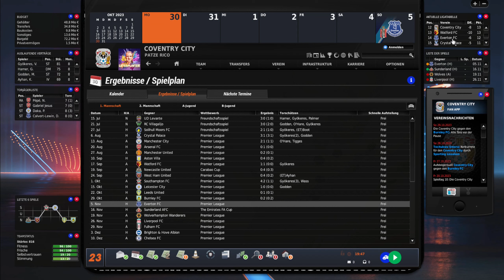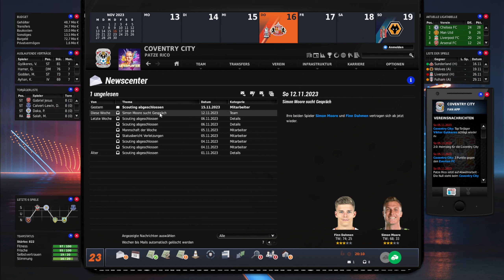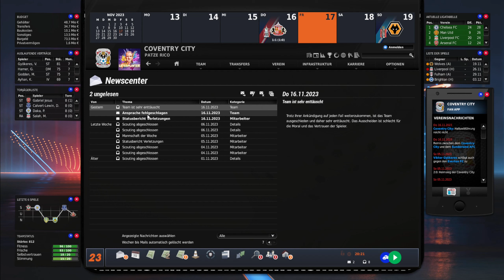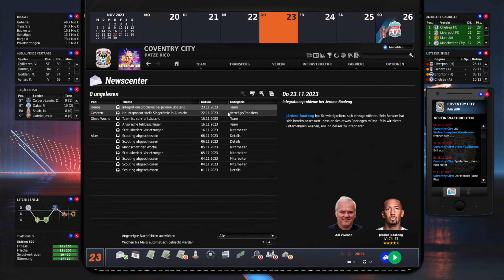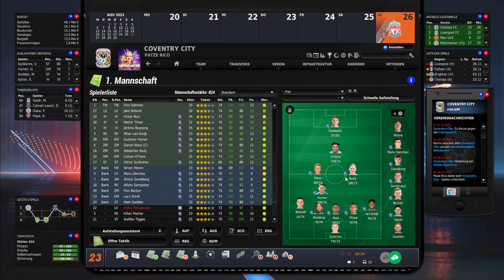⚽️ Der Kracher gegen den FC Liverpool ! ► 021 - EA Fussball Manager 23 - Coventry City FC (Deutsch)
Ihr habt gewählt! Wir trainieren Coventry City! Wie geil wird das denn? Herzlich Willkommen zum neuen Lets Play im FM23 oder auch Fussball Manager 23! Endlich wieder FM vom feinsten! Herzlich Willkommen bei letssplinter zur ersten Saison des neuen Savegames mit Coventry City! Wir spielen den FM23, und zwar den guten alten Manager von EA! Wer dabei keine Gänsehaut bekommt, "hat den Fussball (Manager) nie geliebt!"

24 Mannschaften, 46 Spieltage! Die Sky Bet Championship ist einfach der pure Wahnsinn! Und wir sind mittendrin. Habt ihr Bock? Also ich mal sowas von!

Das neue Abenteuer nach eurer Community Wahl im Fussball Manager beginnen wir mit Coventry City! Aus der vierten englischen Liga kommend stellt sich die Frage: Können wir ein finales, ein letztes Mal aufsteigen? Können wir in die Premier League kommen? Zu den großen Namen und dem großen Geld. Chelsea. Arsenal. Liverpool. Manchester United und Manchester City. Das ist unser Ziel!

Der Patch von FM Zocker ist riesig und wir können uns beinahe jeden erdenklichen Club aussuchen! Wollen wir einen Titelaspiranten? Wollen wir einen Underdog? Eure Wahl ist getroffen, mit Coventry City ist es ein Mix aus beidem. Kein klarer Titelaspirant, aber sicher auch kein unbeschriebenes Blatt.
Seid gespannt, wie ich die Mannschaft trainiere, aufstelle, taktisch präge. Schaffen wir mit Coventry den Aufstieg? Bekommt die Truppe ihre gesamte Qualität auf den Rasen?

Mannschaft trainieren, Taktik ausklügeln, Jugendspieler fördern, all das wird es ab sofort wieder geben mit dem neuen FM 23 von EA Sports.

Viel Spaß beim neuen Fußball-Abenteuer auf der Insel, in England, bei der Geschichte von Coventry City mit letssplinter!

Hintergrundbild / Background Image:
Thanks to Twitter User "davidcollinscv4" for the image!